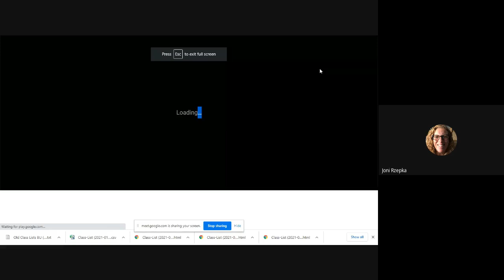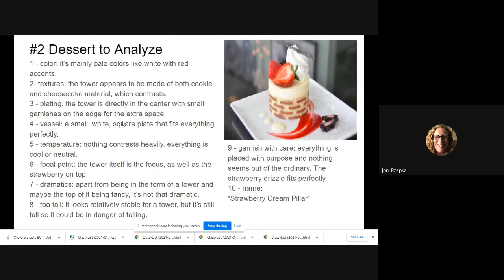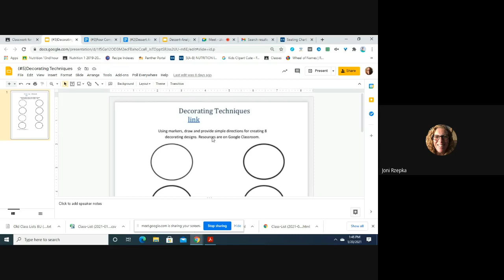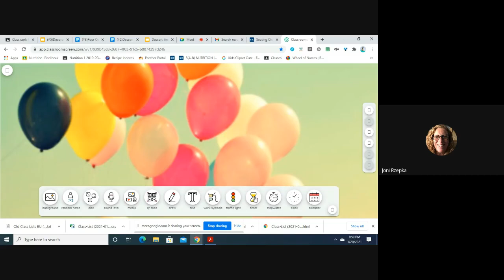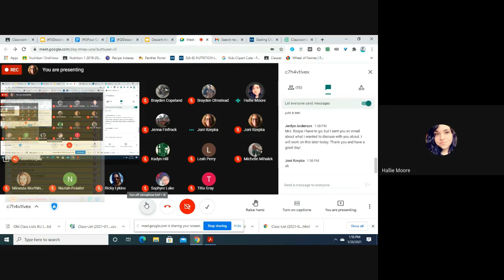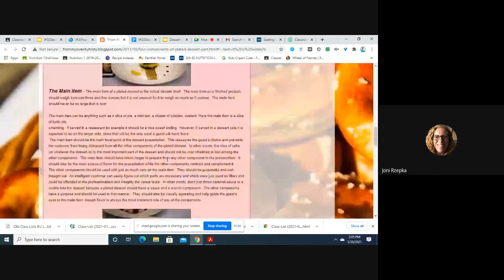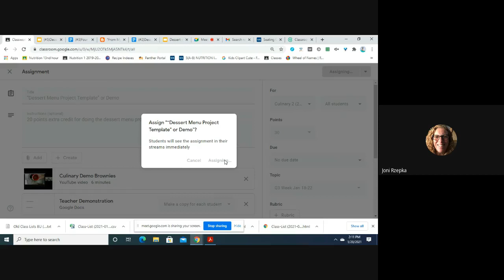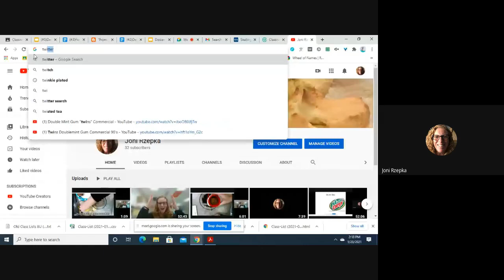Culinary 1/20 2 assignments that lead up to Demo project/ Demo page